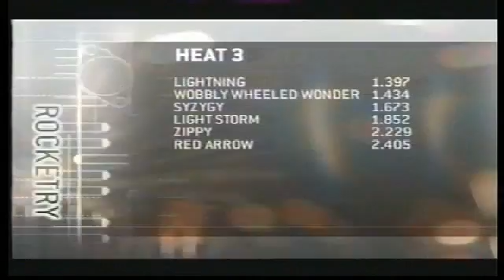The Lightstorm Rocket Car Story part 1 of 3 - Lightstorm1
Techno Games 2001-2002. My rocket car Lightstorm had been built before the show as a robust model designed to withstand rocket car runs. It survived this show too (more than can be said for the winner and others). But you will see in part 1 we only got the Silver Medal and second place, so for the next year I developed around ten designs to speed up as seen in part 2.

Eventually Lightstorm 2 was made for the next year's show. I had also made an even smaller and potentially faster car but I compromised as the size was getting smaller, and smaller, so Lightstorm 2 wasn't in fact the lightest car I made.

Techno Games was a great show, and I enjoyed competing on it even more than Robot Wars and Scrapheap Challenge.

Internet search 'Calvertfilm Rocket Car' for more detailed information.